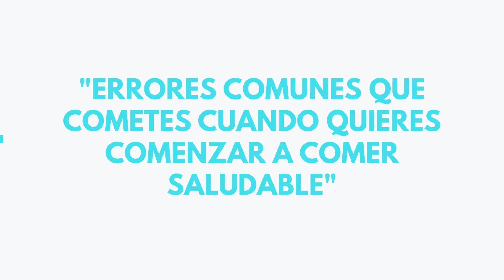Error 5. Toma en cuenta estos tips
No conozco muchas personas que sepan esto y quizá por eso cometes este error. Pero sí te animas a probar, pueden sorprenderte los cambios.